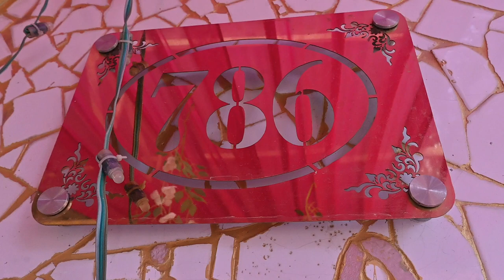ਮੇਲਾ 18,19.JUNE 2024 ਦਰਬਾਰ ਬਾਬਾ ਮੀਆਂ ਵਜ਼ੀਰ ਸ਼ਾਹ ਜੀ ਕਾਦਰੀ ਪਿੰਡ ਧੀਣਾ ਜਲੰਧਰ BPC LIVE